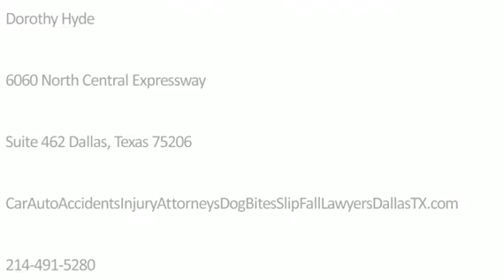Personal injury lawyer toronto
Car Accident Attorneys  Calling The Experts

personal injury lawyer las vegas, san diego personal injury lawyer, denver personal injury lawyer